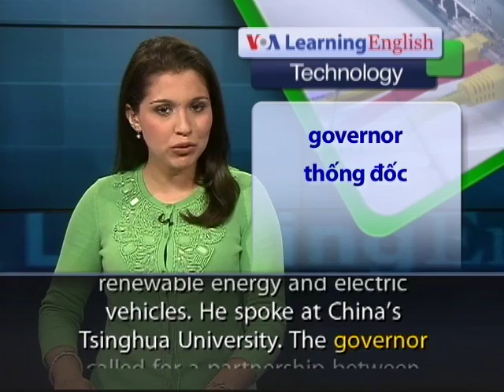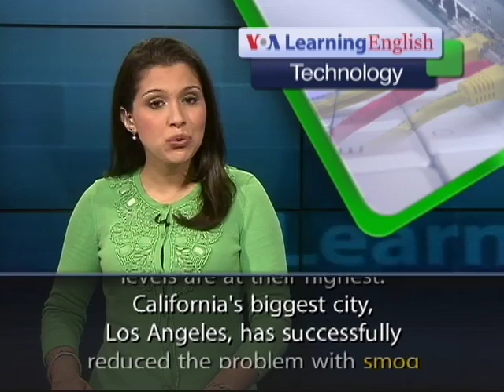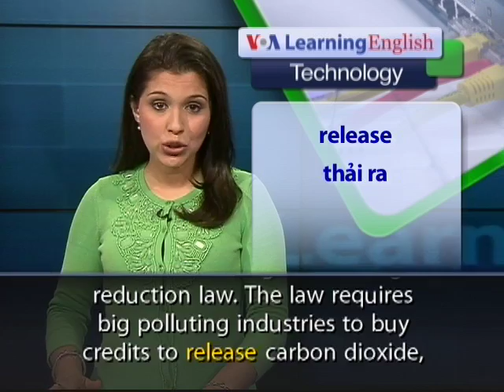Anh ngữ đặc biệt: China California (VOA)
Luyện nghe nói tiếng Anh qua video: Chương trình học tiếng Anh của VOA: Special English Technology Report. Xin hãy vào để xem các bài kế tiếp.

California Governor Jerry Brown wants to increase partnerships between his state and China. The governor traveled to China recently to seek Chinese investment in things like high-speed railways, renewable energy and electric vehicles. He spoke at China's Tsinghua University. The governor called for a partnership between the United States and China to develop technologies to reduce greenhouse gases. Governor Brown met with Prime Minister Li Keqiang and China's minister of environmental protection, Zhou Shengxian. Mr. Brown and Mr. Zhou signed a nonbinding agreement to share information about policies to reduce pollution. Pollution is a leading concern in Beijing, where officials advise people to stay indoors when air pollution levels are at their highest.

California's biggest city, Los Angeles, has successfully reduced the problem with smog that the city had for years. Its efforts included improving its vehicle emission standards. The state also offers special incentives, or rewards, for clean energy policies.

Last year, California held its first sale of carbon credits under the state's greenhouse gas reduction law. The law requires big polluting industries to buy credits to release carbon dioxide, methane and related gases. Governor Brown also hopes to create 20,000 megawatts of renewable electricity by 2020.

California-based environmental scientists and representatives from environmental consulting firms also attended Governor Brown's speech in Beijing. They say rising air pollution levels in China make it a good market for technologies that help to reduce the problem.